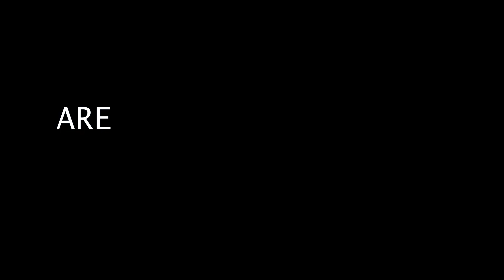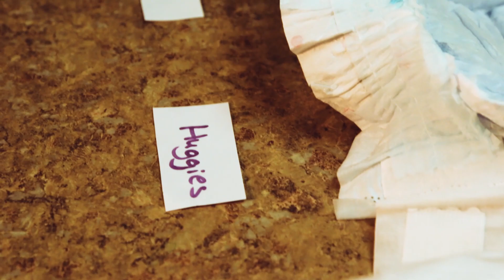Diaper Challenge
Does Brand really matter? What Brand is the best? Are Diapers even safe? These are all the question we ask ourselves as parents. Let's find out what works best with your child.